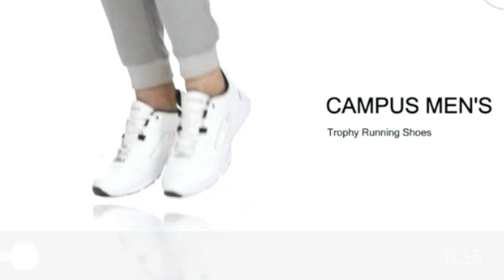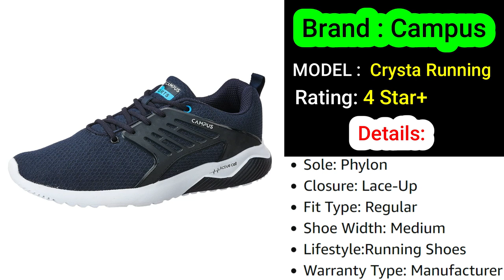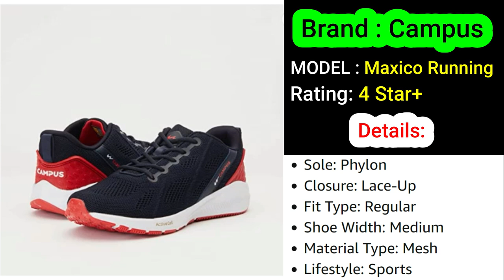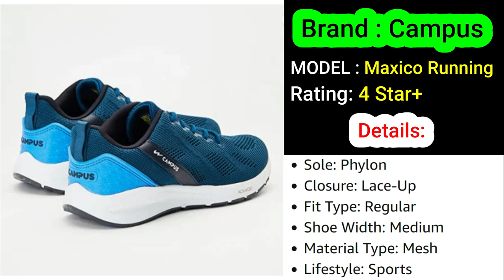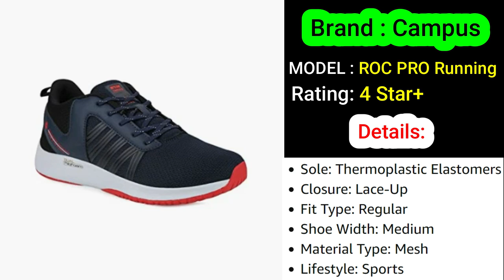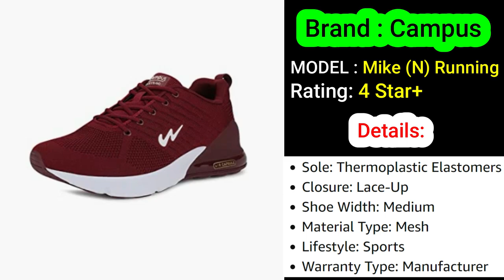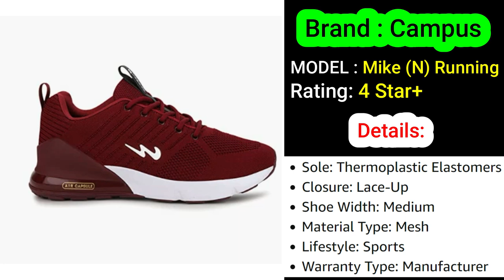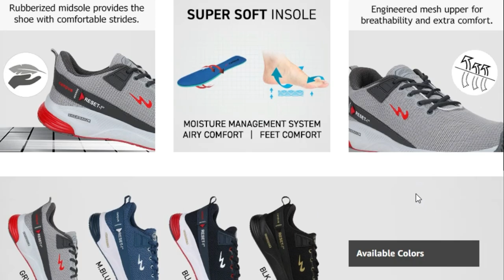🔥 5 Best Budget Campus Shoes Under 1000 🔥 | Campus Shoes 2023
Campus Shoes: In this video, we have covered 5 best budget campus shoes under 1500. in 2023 you can go for these shoes, which are very comfortable while running, for gym also and also for visiting outside.
watch this complete video and have these best shoes.

👇👇Campus Shoes Link 👇👇👇
1) Campus Men's Crysta Running Shoes

2) Campus Men's Maxico Running Shoes

3) Campus Men's ROC PRO Running Shoes

4) Campus Mike (N) Men's Running Shoes

5) Campus Men's Refresh PRO Running Shoes